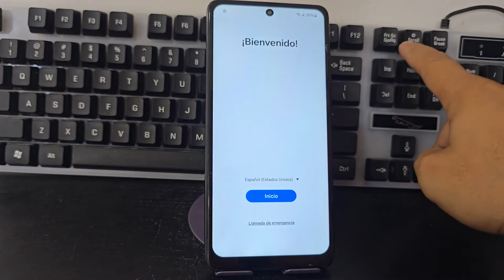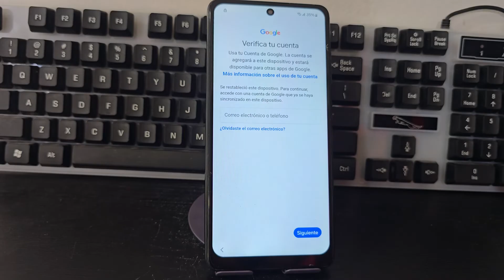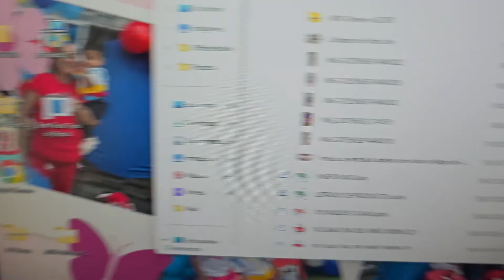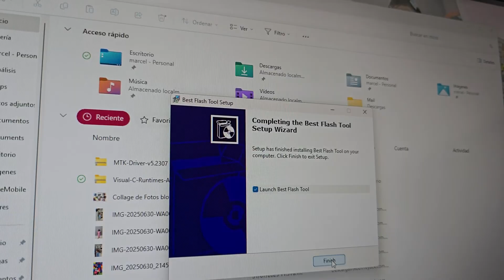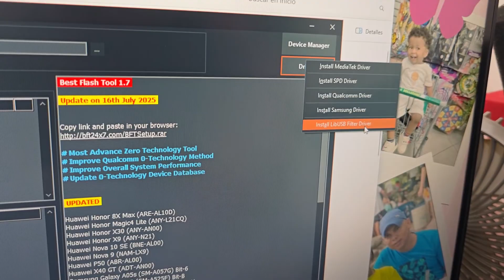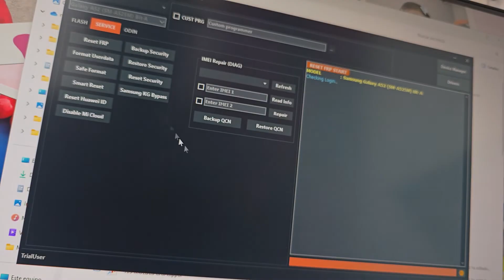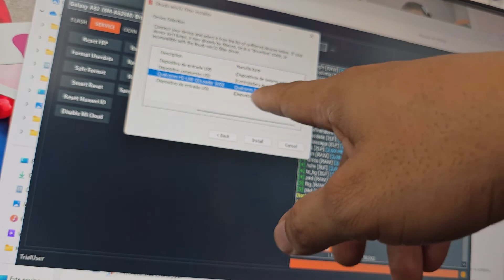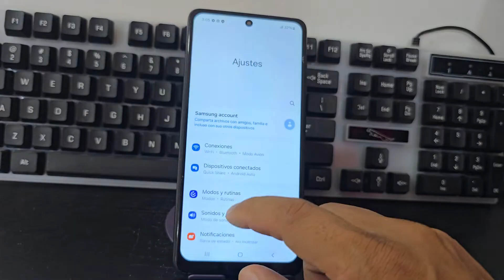ANDROID 15 - Samsung a15 Frp bypass Account Google Unlock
samsung a15 frp bypass no pc,
samsung a15 frp bypass talkback,
samsung a15 frp bypass free,
samsung a15 frp bypass samflash,
samsung a15 frp bypass samfw,
samsung a15 frp bypass albastuz3d,
samsung s9 plus frp bypass